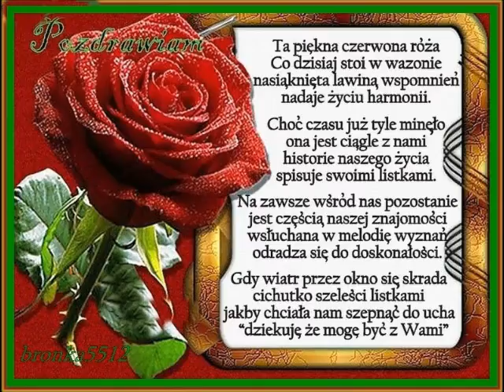ANDRZEJKI SENIORZY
DOM PRZYJĘĆ WENUS W CHORZOWIE